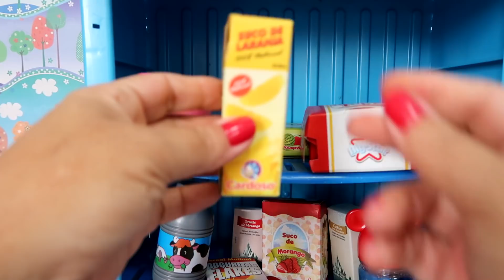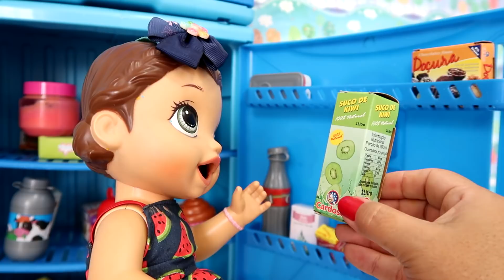GUARDANDO A BANANINHA NA GELADEIRA BABY ALIVE AMANDINHA